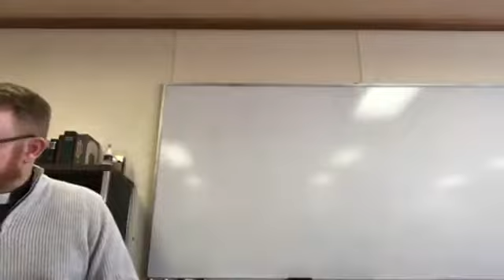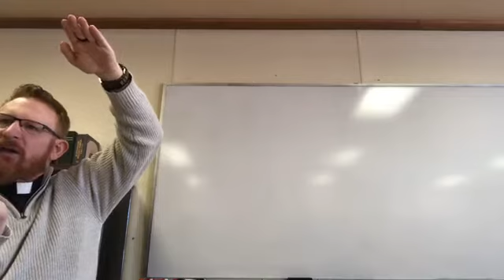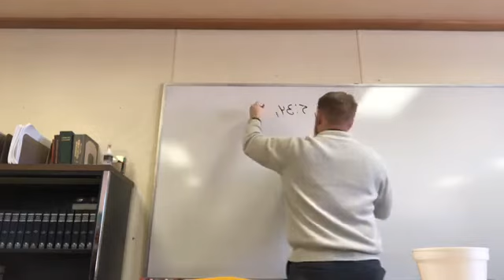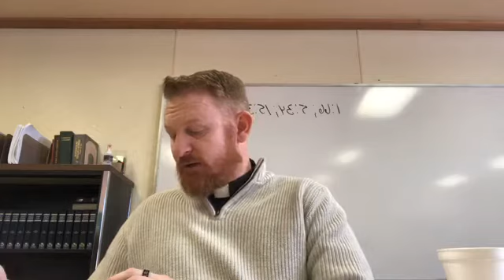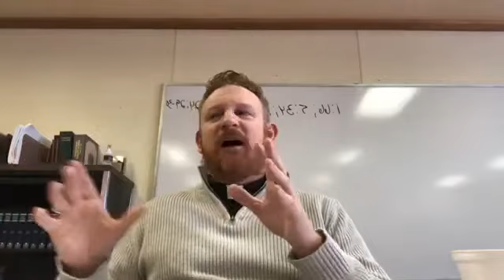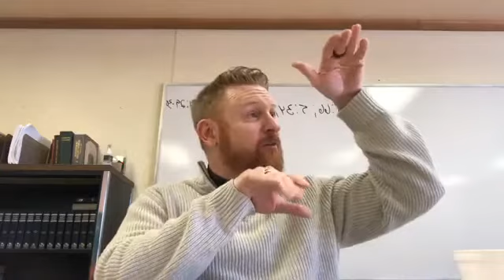Luke-Acts Bible Study Class 3